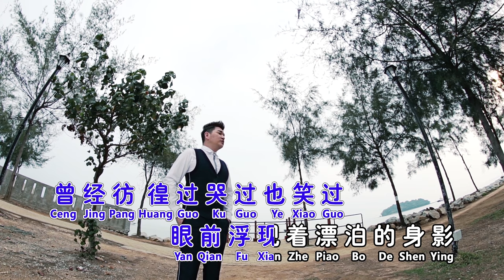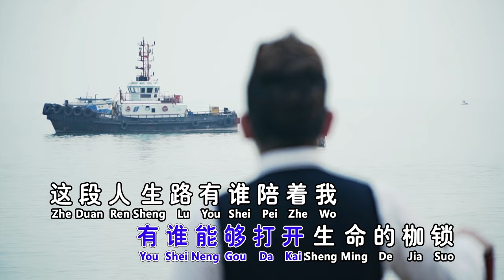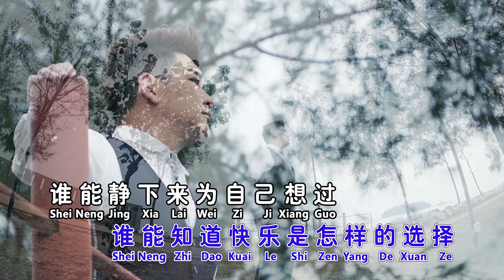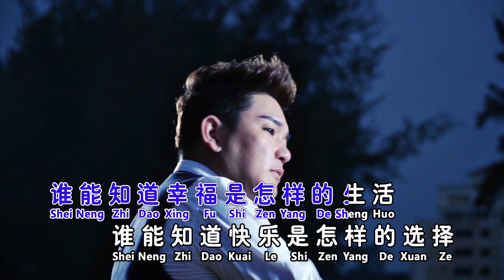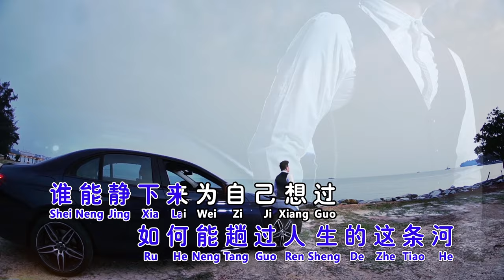宇翔Yu Xiang【人生路】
人生路
词/曲:祁隆

回首走过的这一段旅程，是那样的熟悉而又陌生，曾经彷徨过哭过也笑过，眼前浮现着漂泊的身影，短暂而又漫长的这段人生，不知在那个驿站我们相逢，曾经付出过恨过也爱过，到现在留给自己的是什么，有谁能够了解人生的寂寞，有谁能够打开生命的枷锁，这段人生路有谁陪着我，谁又能把握人生的潮起潮落，谁能知道幸福是怎样的生活，谁能知道快乐是怎样的选择，谁能静下来为自己想过，如何能趟过人生的这条河。